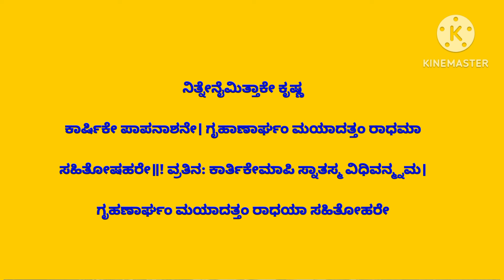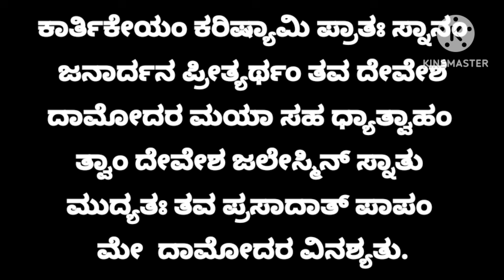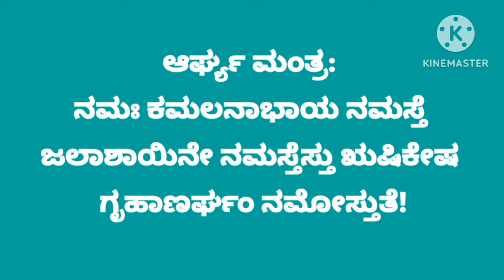ಇಂದಿನಿಂದಲೇ ಬೇಗ ಎದ್ದು ಕಾರ್ತೀಕ ಸ್ನಾನ ಶುರುಮಾಡಿ| ಫಲಗಳು ಅನೇಕ Kartika Snanam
ಇಲ್ಲಿವೆ ಹೇಳಬೇಕಾದ ಸ್ತೋತ್ರ,ಮಂತ್ರಗಳು
ನಾಳೆಯಿಂದಲೇ  ಬೇಗ ಎದ್ದು ಕಾರ್ತೀಕ ಸ್ನಾನ ಶುರುಮಾಡಿ| ಫಲಗಳು ಅನೇಕ Kartika Snanam

Krupe: FB HINDU SAMSKRUTI VAIBHAVA

ಕಾರ್ತಿಕ ಸ್ನಾನ ಮಂತ್ರ: ಕಾರ್ತಿಕೇಯಂ ಕರಿಷ್ಯಾಮಿ ಪ್ರಾತಃ ಸ್ನಾನಂ ಜನಾರ್ದನ ಪ್ರೀತ್ಯರ್ಥಂ ತವ ದೇವೇಶ ದಾಮೋದರ ಮಯಾ ಸಹ ಧ್ಯಾತ್ವಾಹಂ ತ್ವಾಂ ದೇವೇಶ ಜಲೇಸ್ಮಿನ್ ಸ್ನಾತು ಮುದ್ಯತಃ ತವ ಪ್ರಸಾದಾತ್ ಪಾಪಂ ಮೇ  ದಾಮೋದರ ವಿನಶ್ಯತು.

ಆರ್ಘ್ಯ ಮಂತ್ರ:
ನಮಃ ಕಮಲನಾಭಾಯ ನಮಸ್ತೆ ಜಲಾಶಾಯಿನೇ ನಮಸ್ತೆಸ್ತು ಋಷಿಕೇಷ ಗೃಹಾಣರ್ಘಂ ನಮೋಸ್ತುತೆ!
ವ್ರತಿನೇ ಕಾರ್ತಿಕ ಮಾಸೇ ಸ್ನಾತಸ್ಯ ವಿಧಿವನ್ಮಮ  ಗ್ರಹಣಾರ್ಘಂ  ಮಯಾದತ್ತಂ ಧನುಜೇಂದ್ರ ನಿಷೂಧನ !! ನಿತ್ಯ ನೈಮಿತ್ತಿಕೇ  ಕೃಷ್ಣ ಕಾರ್ತಿಕೇ ಪಾಪನಾಶನೇ ಗೃಹಾಣರ್ಘ್ಯಂ ಮಯಾ ದತ್ತಂ ರಾಧಯಾ ಸಹಿತೋ ಹರೇ!!*

ಪಂಚರಾತ್ರ ಸಂಹಿತೆಯಿಂದ  ಒಂದು ಸ್ತೋತ್ರ ಬೆಳಗ್ಗೆ ಎದ್ದ ಕೂಡಲೇ ಹೇಳಲು

ಬ್ರಾಹ್ಮೇ ಮುಹೂರ್ತೇ ಚೋತ್ಥಾಯ ಭಗವನ್ನಾಮಕೀರ್ತನಂ! ಸ್ತೋತ್ರೇಣ ತೋಷಯೇದ್ ವಿದ್ವಾನ್ ಗುರುಮ್ ಸಂಸ್ಮತ್ಯ ಸಾಧಕಃ ! ವಾಸುದೇವಾಯ ದೇವಾಯ ಸಮಗ್ರ ಗುಣ ಮೂರ್ತಯೇ ಸಂಕರ್ಷಣ ನಮಸ್ತೆಸ್ತು ವಿಶ್ವ ಪಾವನ ಮೂರ್ತಯೇ ಅನಿರುದ್ಧ ನಮಸ್ತೆಸ್ತು ಜಗತ್ಕಾರಣ ಮೂರ್ತಯೇ ಕೇಶವಾಯ ನಮಸ್ತೆಸ್ತು ತತೋ ನಾರಾಯಣಾಯ ತೇ ಮಾಧವಾಯ ನಮಸ್ತೆಸ್ತು ಗೋವಿಂದಾಯ ನಮೋ ನಮಃ ವಿಶ್ವಾತ್ಮನ ನಮಸ್ತುಭ್ಯಂ ನಮೋಸ್ತು ಮಧುಸೂದನ ತ್ರಿವಿಕ್ರಮ ನಮಸ್ತೆಸ್ತು ಹೃಷಿಕೇಶಾಯ ತೇ ನಮಃ ನಮಸ್ತೆ ಪದ್ಮನಾಭಯ್ಯ ನಮೋ ದಾಮೋದರ ನಮಸ್ತೆ ಮತ್ಸ ರೂಪಾಯ ನಮಸ್ತೆ ಮೂರ್ತಯೇ ವಾರಾಹಯ ನಮಸ್ತೆಸ್ತು ನಾರಸಿಂಹಾಯ ತೇ ನಮಃ ವಾಮನ ನಮಸ್ತೆಸ್ತು ನಮೋ ರಾಮ ತ್ರಯಾಯ ಚ ಗೋವಿಂದಾಯ ನಮಸ್ತೆಸ್ತು ಹಯಗ್ರೀವಾಯ ತೇ ನಮಃ ಏವಂಸ್ತುತ್ವಾ ವಿಧಾನೇನ ತೀರದೇಶಂ ಸಮಾಸ್ರಯೇತ್ !.

Kartikamasa
Puje
Purana
Snana
Arghya
Krishna
Shiva
Ganesha
Stotras
Kannada bhajans
Hunnime
Kojagari